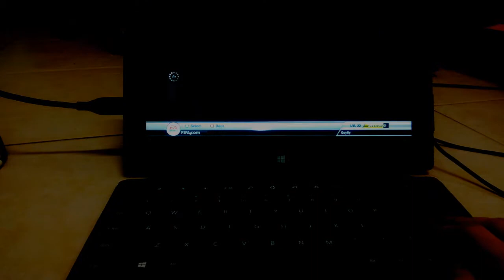FIFA 12 on a Surface Pro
I am trying FIFA12 on a Surface Pro.
The game is put on a external hard drive and connected with USB 3.0. The game resolution is set to 1366x768.
The brightness of the video has been reduced to make it easier to watch.